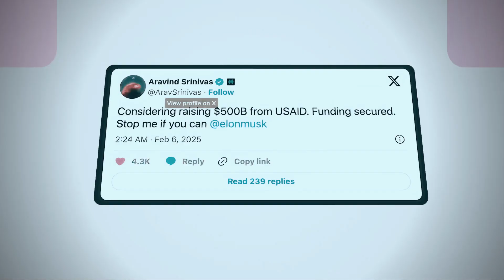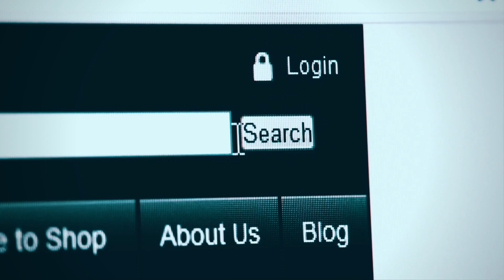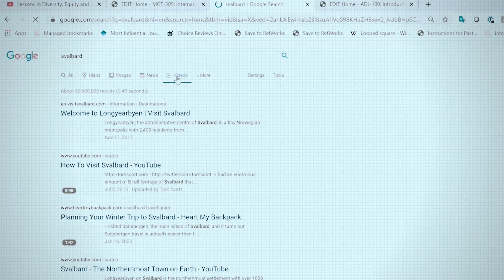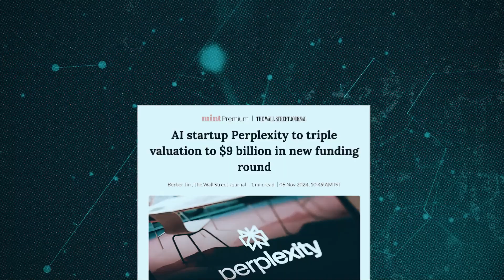How a Middle-Class Indian Boy Created Google's Worst Nightmare | Perplexity Al story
Indian CEO Challenges Elon Musk! | The Rise of Perplexity AI
An Indian-origin engineer and entrepreneur, Aravind Srinivas, has openly challenged Elon Musk and aims to raise $500 billion in funding for his AI company, Perplexity AI! But who is he? How did he build a company that is now challenging Google and OpenAI  (ChatGPT)?

In this video, we uncover:
✅ Who is Aravind Srinivas?
✅ How did he build Perplexity AI to rival Google?
✅ Why is Perplexity AI better than ChatGPT & Google Search?
✅ Can Perplexity AI become the future of search engines?
✅ Why is Elon Musk being challenged?

Perplexity AI is changing the game in artificial intelligence by providing direct, reliable, and source-based answers, unlike traditional search engines. Is this the Google killer?
🔹 What do you think about Perplexity AI? Will it replace Google and ChatGPT?

Welcome to  🔥 INFOLYSIS INSIGHTS 🔥
🔍 Explore the Present:   Stay up-to-date with the latest happenings around the world and nation and providing you with accurate, insightful, and unbiased updates on current events, case studies, historical, events, science and technology, monuments, biographies and geopolitics in documentary form.
🎥 High-Quality Content:   Our videos are meticulously researched, visually engaging, and designed to captivate your imagination.
Thanks